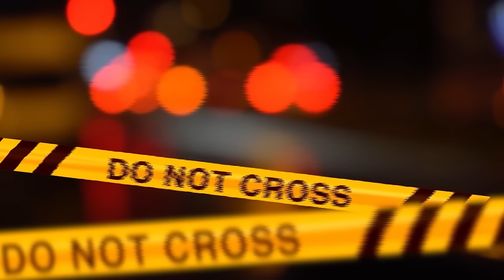ABBANDONATA DA CHI AVREBBE DOVUTO AMARLA E PROTEGGERLA